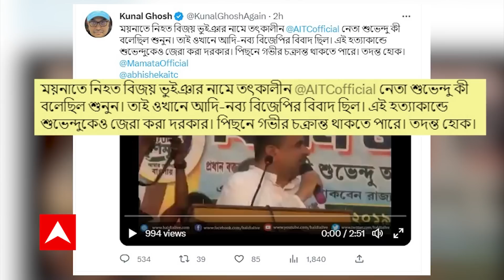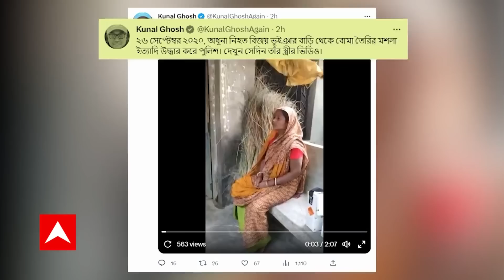Moyna Murder : 'রাজ্য পুলিশে আস্থা নেই', সিবিআই-এর দাবিতে অনড় মৃত বিজেপি নেতার ছেলে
দীর্ঘ টানাপোড়েনের পর দ্বিতীয় ময়নাতদন্ত। কমান্ড হাসপাতালে থেকে রাতেই কড়া পুলিশি পাহারায় দেহ নিয়ে যাওয়া হল ময়নায়। আজ শেষকৃত্য